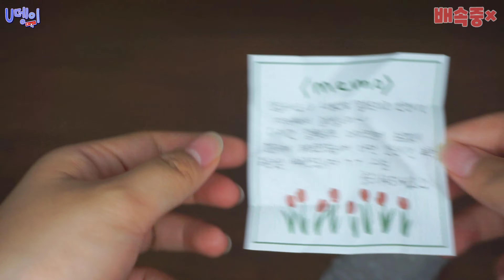[구체관절인형] 📍후기📍 || 눈물점토 나눔 후기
🚨 아이들 타입 질문 받지 않습니다 🚨

📢 "쑤님"의 좋은 나눔 덕에 아이들 우는모습 즐겁게 보았답니다♡ 쑤님 감사합니다😆😆❤

📢 혹시 "이 아이 우는 모습도 보고 싶다!" 하시면 댓글에 보고싶은 아이 이름 남겨주세요♡  쪼로록 달려가서 우는 뉴짤 찍어 오겠습니다^^♡!

📢 나눔받은 물품이기에 정확한 구입처는 저도 모른답니다! 물어보셔도 답해드리기 어렵습니다ㅜㅜ!!

🧡이메일 [Email]

- 이메일 입니다^^ 급하게 하실 말씀이나, 팬아트, 여러가지 문의 등 편히 메일 남겨주시면 보는데로 답 드리겠습니다^^

🧡팬 밴드에서 같이 소통해요! [ Band ]

'[구체관절인형]U뎅이 팬밴드' 밴드로 초대합니다.
밴드명을 검색해 가입할 수 있습니다.
From U뎅이

🧡블로그 시작했습니다~~!

🧡 트위터 합니다^^

❄U뎅이❄(@luj65522) 님을 확인해 보세요

🧡 인스타 시작했습니다

🌼 딜라잇 채널에 놀러오세요~♡ 10명의 스딩이 여자 아이돌 그룹입니다~❤❤